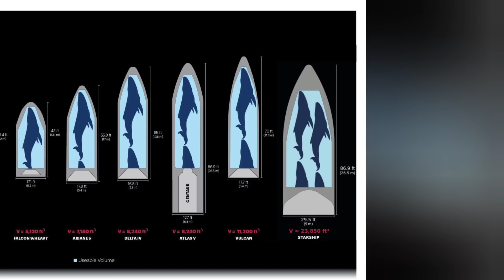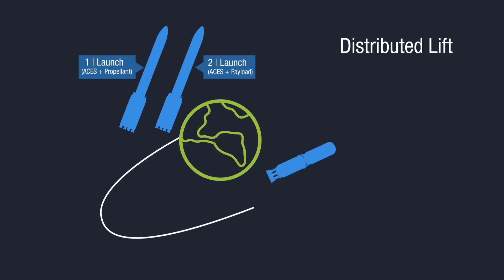Devastating news for ULA!! But why does Vulcan Centaur matter?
ULA has suffered a devastating setback that may be difficult to recover from.  But why does this matter?  How did this happen in the first place, and why does it matter so much?